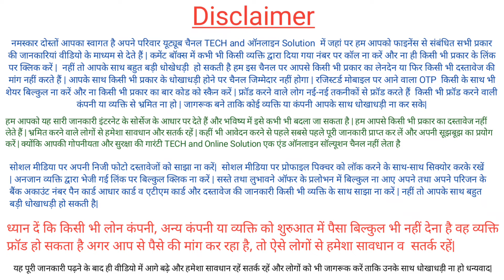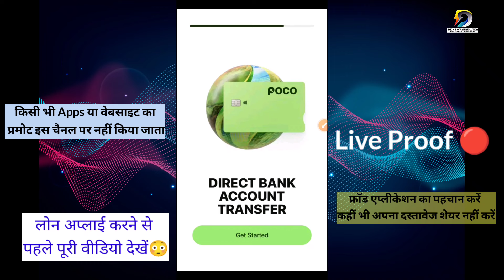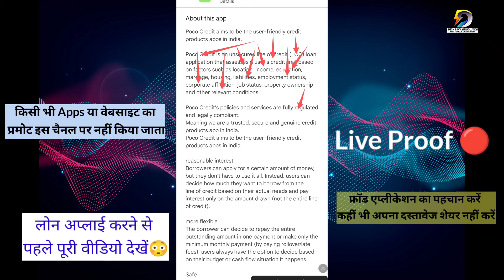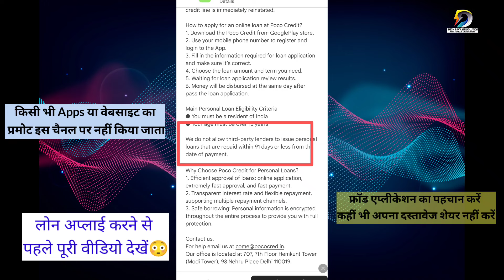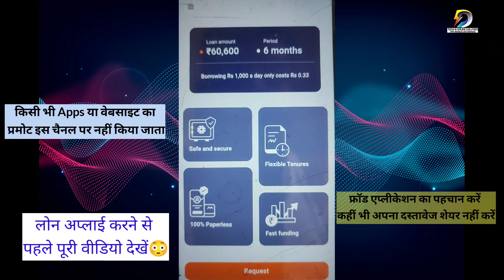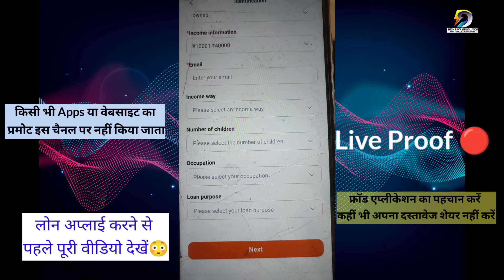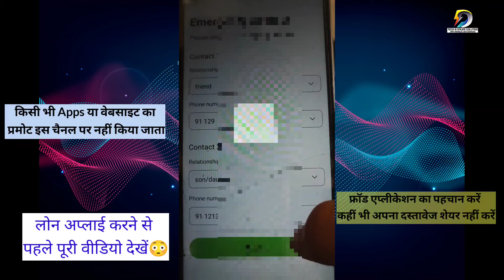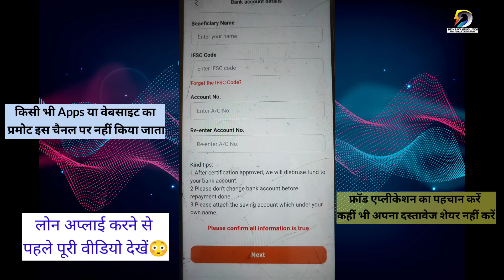Poco Credit App Rs.60k |Poco Cred loan app |New loan app 2024 today | Instant loan app Without CIBIL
Topic -
500 cibil score instant loan,
best loan app low cibil score 2024,
loan for bad cibil score in india,
rbi registered loan app low cibil score,
bad cibil score personal loan 2024,
best loan app to increase cibil score,
730 cibil score loan app,
600 cibil score loan app 2023,
nbfc loan low cibil score,